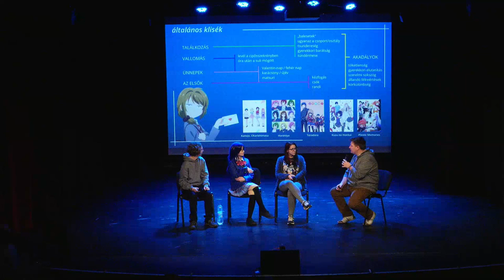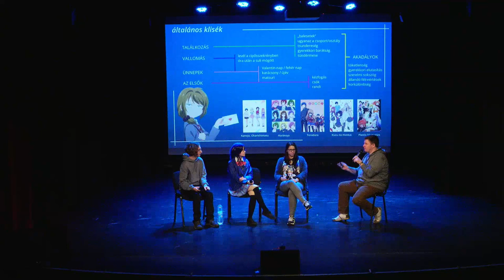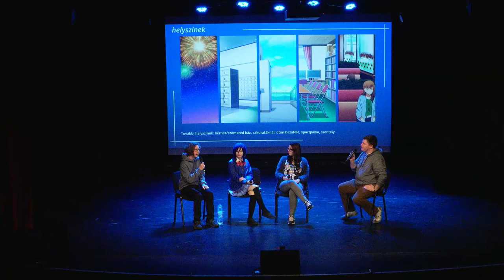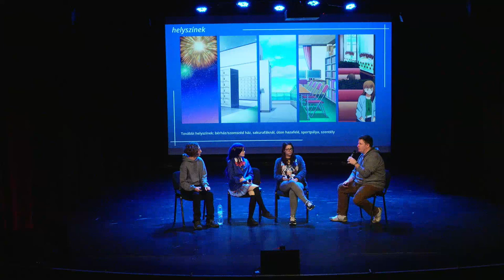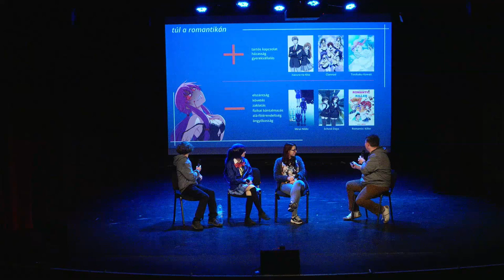2023 Februári Fantasy Expo | Anime Duma Party - Romantikus animék